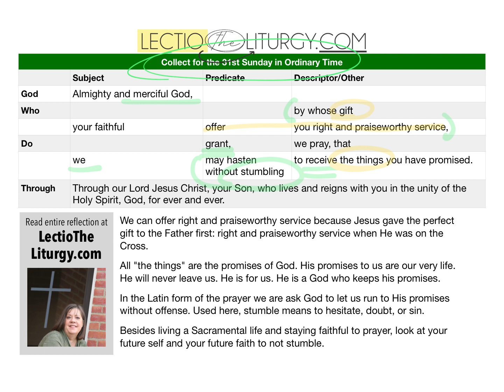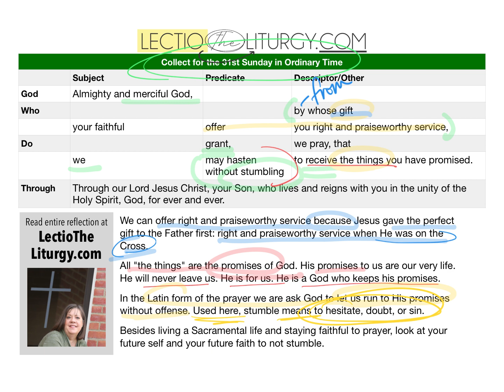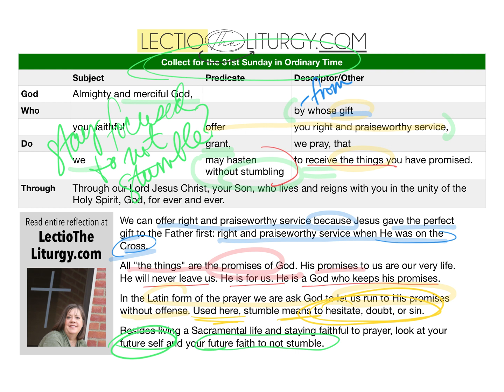Collect 31 Sunday Ordinary Time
Jesus offered right a praiseworthy service - on the Cross. Because of his perfect gift, we received life. This prayer is our reminder to give it back to God.